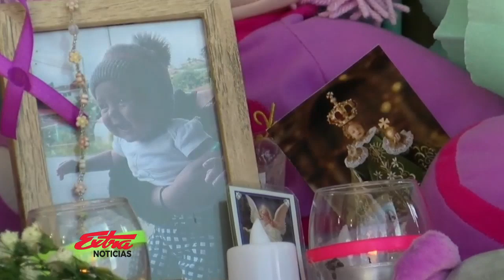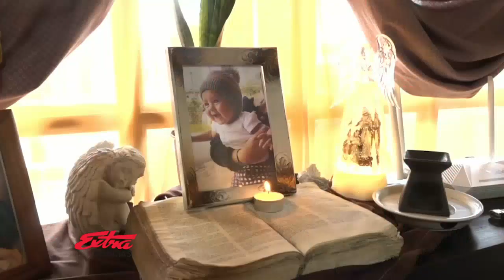Extra Noticias Mediodía: Programa del 30 de setiembre de 2024